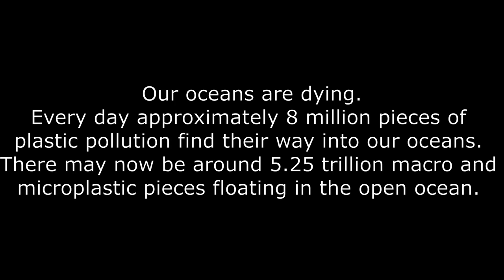John Grey - Coastline (Official Video)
Enjoy my new single "Coastline" taken from the same-titled EP.

The Coastline EP is OUT NOW EVERYWHERE.

Music/lyrics written by Johannes Kneisel
Produced by Johannes Kneisel
Mix/Master by Dorian Quäl
Filmed on off days on tour and in between tours
Surfing by Fabio Schurtenberger (thanks mate, you're awesome!)